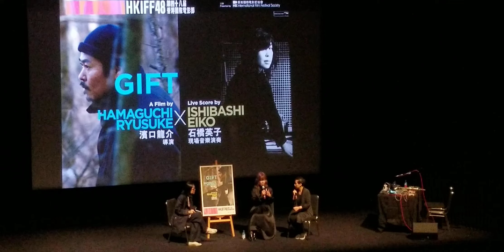2024年3月30日